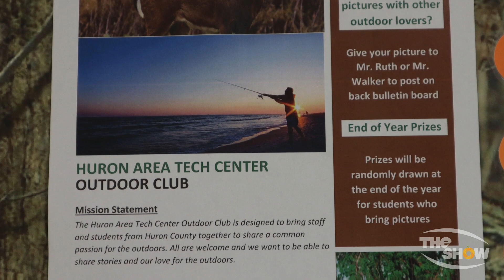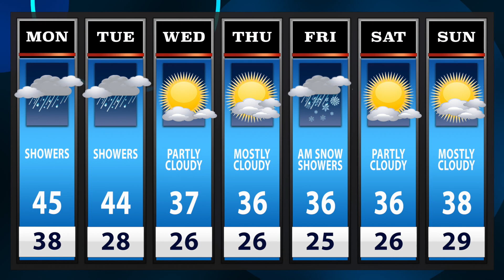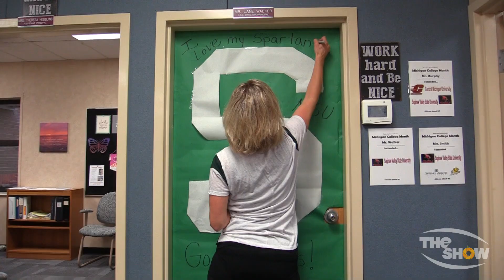THE SHOW Episode 105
Huron Area Technical Center presents THE SHOW! Produced, edited, and recorded live by students in the Visual Communications program.